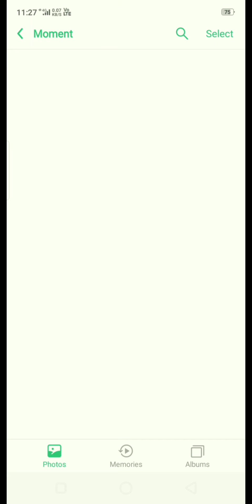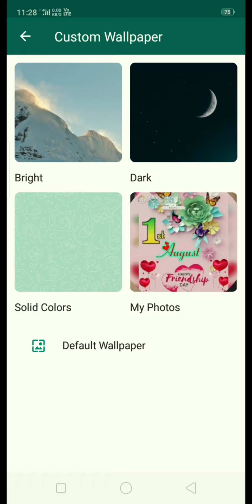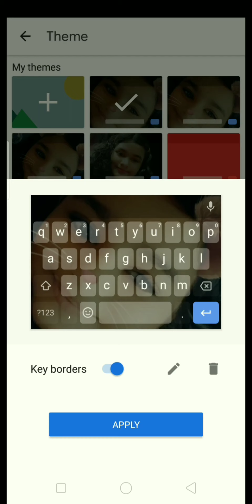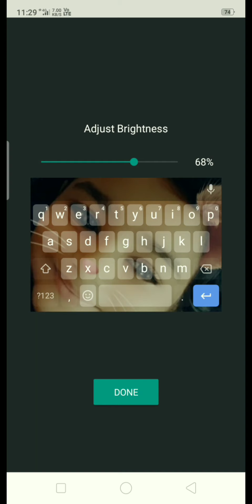আজ কিছু শেখালাম